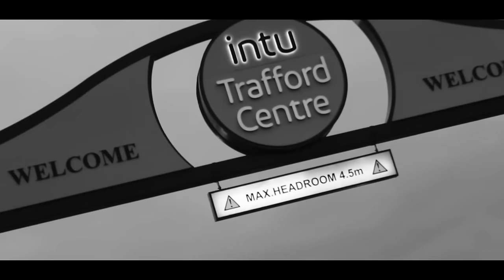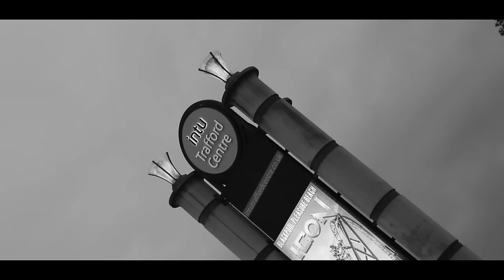P110 - AJ - Reality Check [Music Video]